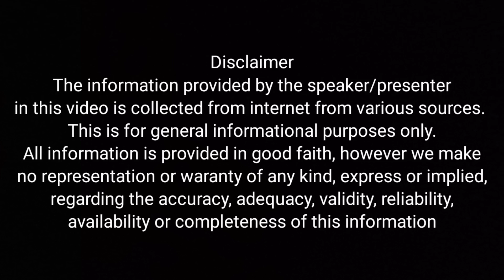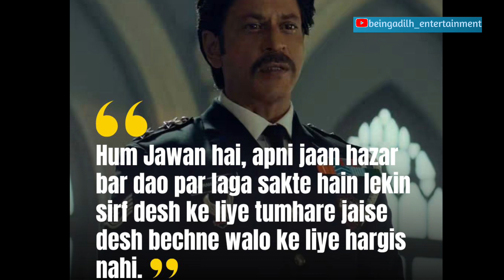Jawan Review | Jawan Review Hindi | Shahrukh Khan | Atlee | Nayanthara | Vijay Sethupathi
Jawan Review | Jawan Review Hindi

jawan actress name
jawan audio launch
jawan all song
jawan audio launch full video
jawan announcement
jawan advance booking
jawan all bgm
jawan audio launch anirudh
performance
jawan atlee dance
jawan all video song
jawan bgm
jawan box office collection
jawan bgm ringtones
jawan background music
jawan box office collection day 4
jawan bgm song
jawan behind the scenes
jawan bgm anirudh
jawan box office
jawan boycott gang
jawan collection
jawan collection day 4
jawan collection day 3
jawan cinema
jawan climax scene
jawan clip
jawan celebrity reactions
jawan craze
jawan cameo
jawan collection worldwide
jawan edit
jawane e janeman remix
jawan entry scene
jawan edit status
jawan editing video
jawan english song
jawan ek soldier full movie
jawan e janeman haseen dilruba remix
jawan explain in hindi
jawan english trailer
jawan full movie
jawan full movie shahrukh khan
jawan film
jawan full movie hindi dubbed 2023
jawan full movie 2023
jawan full movie in hindi 2023
jawan film shahrukh khan ki
jawan fight scene
jawan full movie hd
jawan full movie hindi dubbed 2017
jawan hindi full movie
jawan hindi movie
jawan hindi movie shahrukh kha
jawan hindi review
jawan hall reaction
jawan hd movie
jawan hindi songs
jawan hindi public review
jawan hai jawan tu
jawan hindi movie 2023
jawan interval scene
jawan interview
jawan in theatre
jawan in bangladesh
jawan interval scene theatre response
jawan interval bgm
jawan income
jawan interval
jawan in kapil sharma show
jawan in pakistan
jawan movie review
jawan movie
jawan movie full
jawan movie shahrukh khan
jawan movie full movie hindi
jawan movie scene
jawan movie collection
jawan movie shahrukh khan ki
jawan review hindi public
jawan review
jawan ringtone
jawan reaction
jawan ringtone bgm
jawan review hindi
jawan review tamil
jawan reaction in theatre
jawan review telugu
jawan review public
Jawan honest review